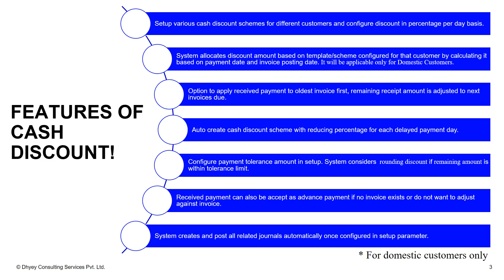Cash Discount Add-On I Dhyey Consulting I Best ERP Provider in Gujarat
In this video, check out how the cash discount module helps you in streamlining your financial processes